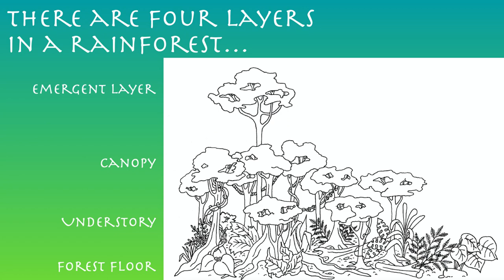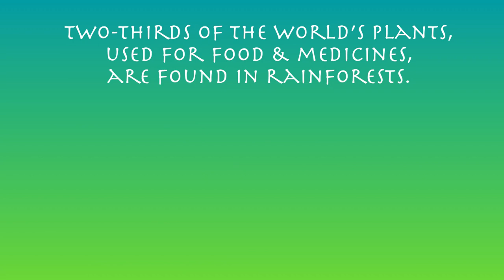Anteaters, Bats & Boas: The Amazon Rainforest from the Forest Floor to the Treetops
Take a walk in the colorful Amazon rainforest with Roxie. Listen to the sounds. See iguanas and monkeys, snakes and birds, bugs and reptiles. Check out the lush vegetation. Adapted from the book, "Anteaters, Bats & Boas: The Amazon Rainforest from the Forest Floor to the Treetops." All 30-some creatures are drawn life size. Rich, lush art, and fascinating facts about these unique critters.